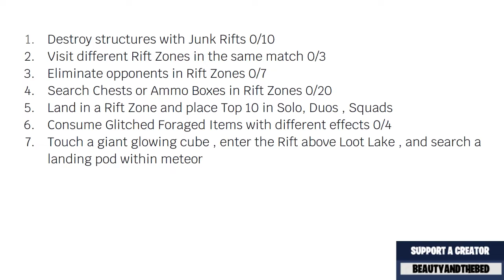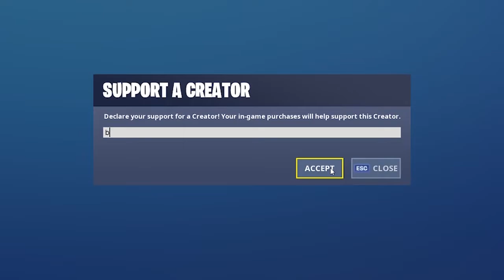Fortnite แปลไทย A Meteoric Rise Season X